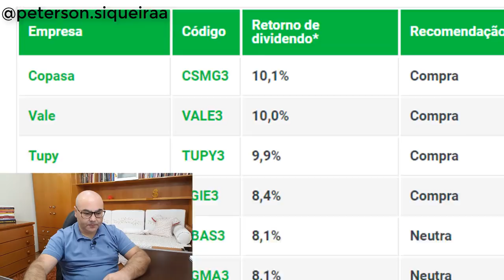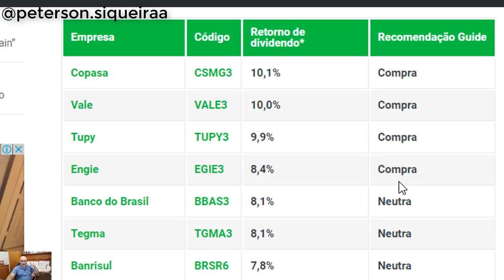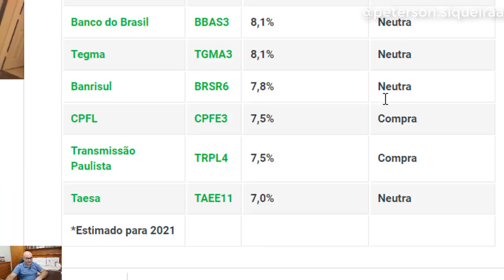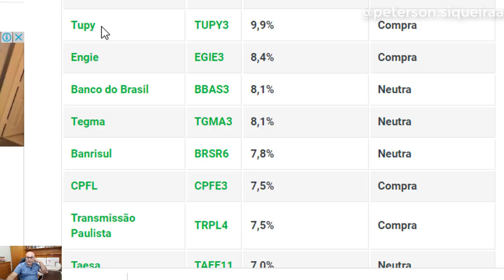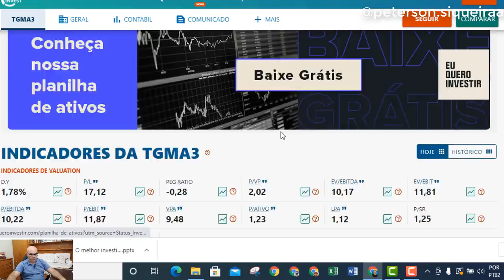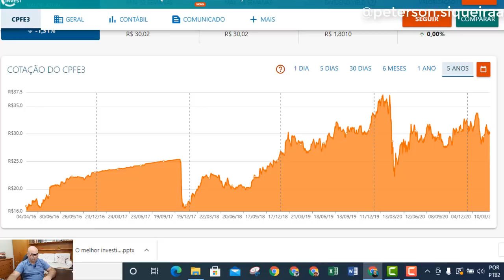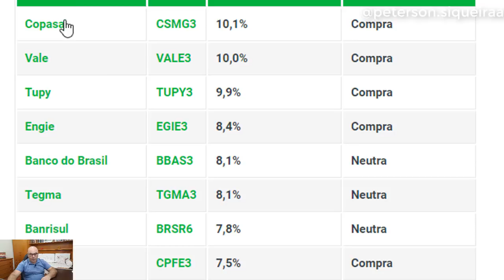10 AÇÕES TOP EM DIVIDIDENDOS PARA 2021 I EMPRESAS QUE PODEM PAGAR MAIS DE 7% DE DIVIDEND YIELD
10 AÇÕES TOP EM DIVIDIDENDOS PARA 2021 I EMPRESAS QUE PODEM PAGAR MAIS DE 7% DE DIVIDEND YIELD. Eu procurei na internete ações pra gente estudar. Encontrei no site Money Times um analista de  Investimentos que reuniu as dez empresas que podem gerar os maiores retornos de dividendos (dividend yield) neste ano de 2021. Vamos ver as estimativas do mercado. A lista se baseia nas informações fornecidas pela Bloomberg, com preços desta quarta-feira (31). O analista sublinha que as estimativas não são garantia de retorno, pois a distribuição de dividendos das empresas está sujeita a diversos fatores. De qualquer modo, estas são as 10 ações com maior potencial neste ano.

Empresa Código Retorno de dividendo estimado para 2021 Recomendação
Copasa CSMG3 10,1% Compra
Vale VALE3 10,0% Compra
Tupy TUPY3 9,9% Compra
Engie EGIE3 8,4% Compra
Banco do Brasil BBAS3 8,1% Neutra
Tegma TGMA3 8,1% Neutra
Banrisul BRSR6 7,8% Neutra
CPFL CPFE3 7,5% Compra
Transmissão Paulista TRPL4 7,5% Compra
Taesa TAEE11 7,0% Neutra